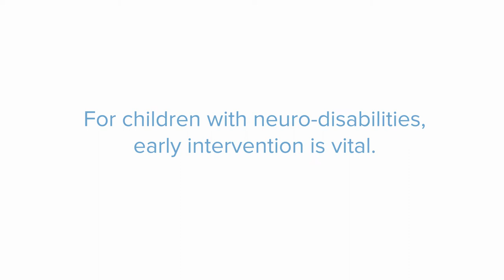The Banksia Hill Project - Findings and Recommendations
The Banksia Hill Project is the first study in Australia to assess and diagnose young people in a youth custodial facility for Fetal Alcohol Spectrum Disorder (FASD) – a neurodevelopmental disorder caused when an unborn child is exposed to alcohol in the womb.
A Telethon Kids research team led by Professor Carol Bower and Clinical Associate Professor Raewyn Mutch spent two years working with more than 100 young people aged between 10-17 years who were incarcerated in Western Australia’s only youth detention facility, Banksia Hill Detention Centre.

Nine out of ten youth examined were found to have some form of neuro-disability – most of which had gone previously undiagnosed despite multiple contacts with government and other agencies.

The Banksia Hill Project was funded by the National Health and Medical Research Council and carried out in cooperation with the Departments of Justice and Communities.